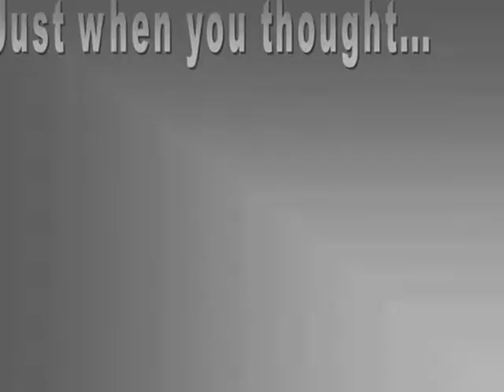Siberian Husky playing in the snow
This is a video featuring my 5 year old Siberian Husky, Nikko.  He was rescued from a shelter a year ago.  As would be expected with most huskies, he absolutely loves the snows.  The filming and voice talent is my own.  For best viewing pleasure, be sure to watch in high quality.

Please post comments, but do keep in mind that this is my first youtube video...so be nice...  ^_^

Songs Featured:
-Bob Carlisle "Butterfly Kisses"

***I do not own or claim rights to the above songs.  I do own him.***